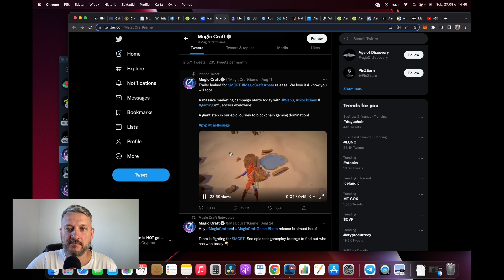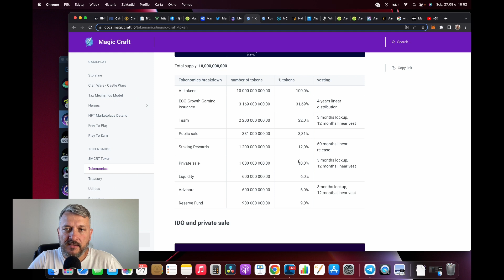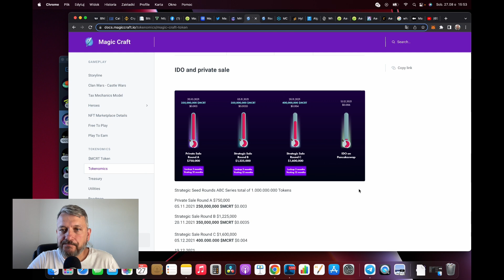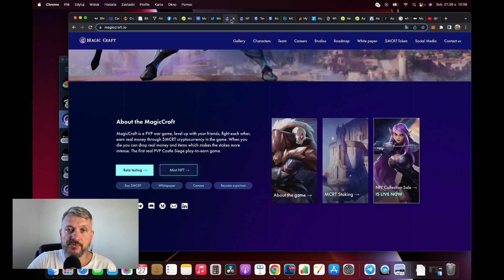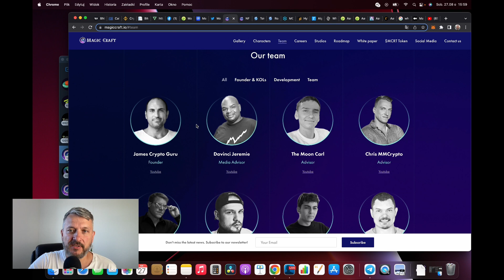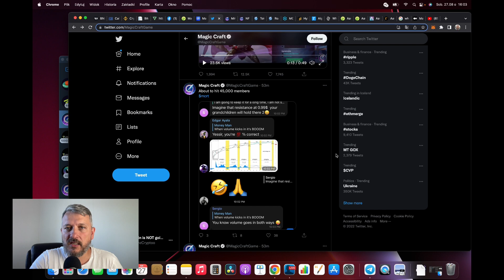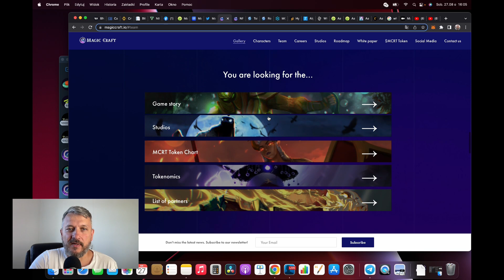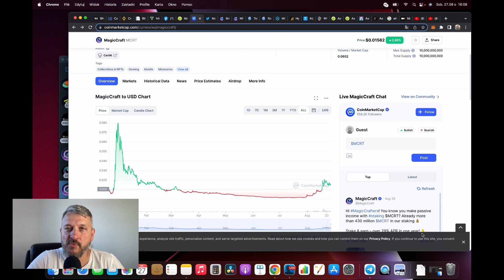Kryptowaluta MCRT - Magic Craft czy warto inwestować?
Krótka analiza projektu Magic Craft, pokazująca też jakie według mnie są istotne sprawy podczas analizowania projektu. Nie jest to wyczerpująca analiza ale nie chciałem zanudzać, a każdy powinien wszystko przeanalizować sam.

Jeśli chcesz zacząć swoją przygodę z inwestowaniem w kryptowaluty, polecam Ci giełdę Binance.